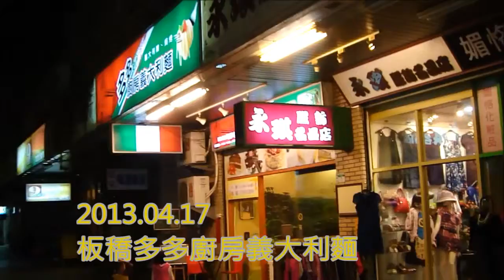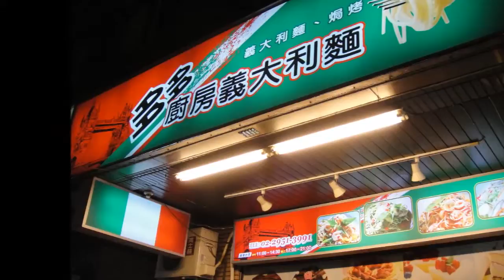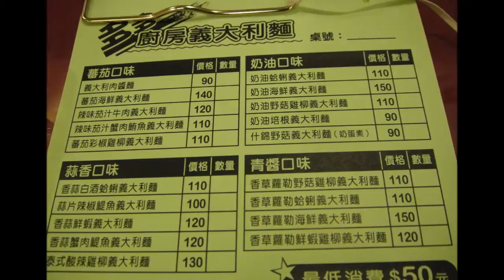201304-17 板穚多多廚房義大利麵